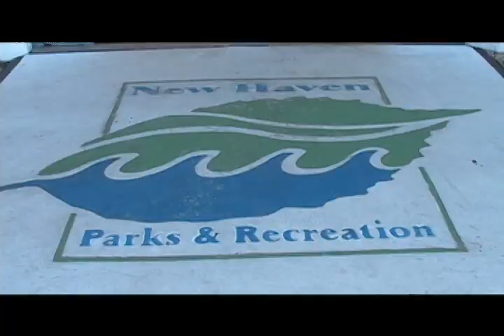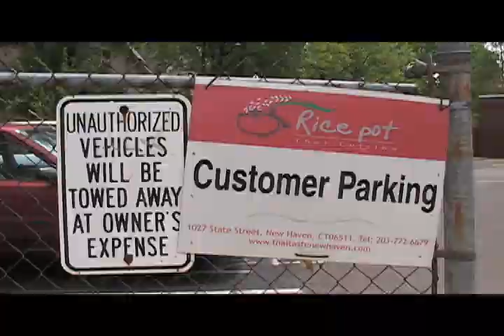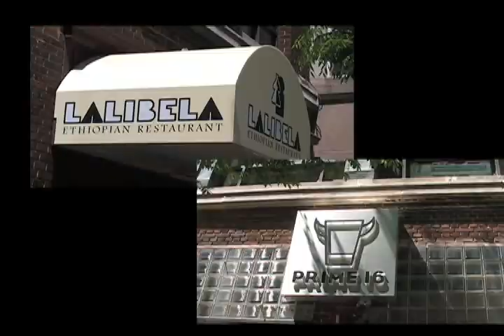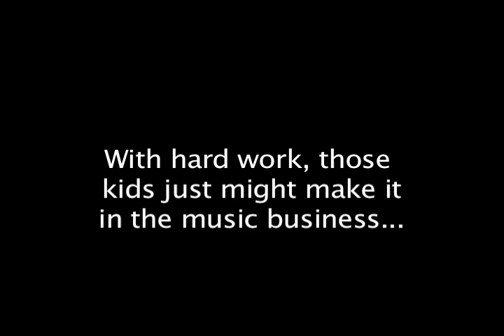swineford_final_508.mov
icm508 final project